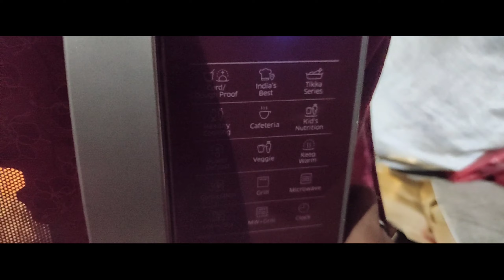সুন্দর আবহাওয়া ❤️ আর তার সাথে মোমো😍😘❤️